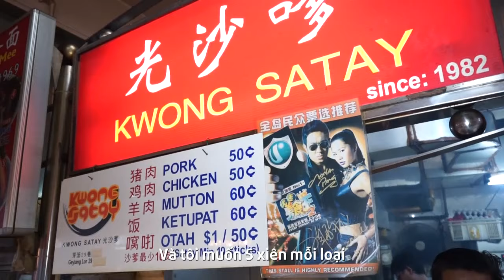Quán xiên nướng gần 40 năm tuổi tại Geylang | Du lịch ăn uống Singapore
Satay là món ăn rất phổ biến ở Singapore và có xuất xứ từ Indo, Malay. Nằm trong top 14 thế giới do CNN bình chọn.

Các bạn theo Ben đến quán satay 35 năm hoạt động.

HÃY GIÚP BEN ĐẠT 100K ĐĂNG KÝ, BEN SẼ MỞ THÊM CHUYÊN MỤC ẨM THỰC PHÂN TỬ MỌI NGƯỜI NHÉ.

CÁC BẠN CÓ THỂ THAM KHẢO THÊM NHIỀU CÔNG THỨC MÓN ĂN KHÁCH TẠI: